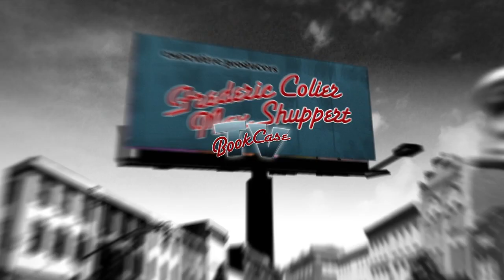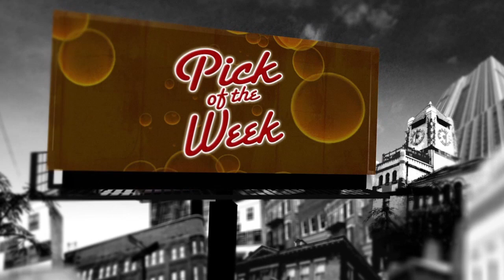Book Case TV, PE #312, "Tougher Than Mothers"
This week, Frank Debonair talks about alternative voices. What are they in an age when the Civil Rights movement no longer regularly occupies the news headlines? What are the new trends? What does "coming out" mean and is it still relevant in these days of gay rights? Can a male writer truly write a female character? What about women who meddle in men's territories, such as war? What kind of writers are they?

Frank dispatches our correspondent, Frederic Colier, to investigate.

His first case is that of renowned playwright Christopher Shinn and his new play, "Teddy Ferrara", followed by former war photographer Deborah Copaken Kogan and her modern version of Harvard's "The Red Book". Finally, Frederic sits down with Alan Jacobson, author of "No Way Out," a new Karen Vail story.

In our Special Investigation segment, Frederic interviews actor-turned-playwright-turned author Jason Odell Williams about his first YA novel, "Personal Statement."

Frank Debonair returns with another installment of the Book Case TV Pick of the Week, profiling Molly Haskell's, "My Brother, My Sister", Dr. Joe Wenke's "Papal Bull", Lionel Shriver's, "Big Brother" and "The Gift of Adversity" by Norman E. Rosenthal.